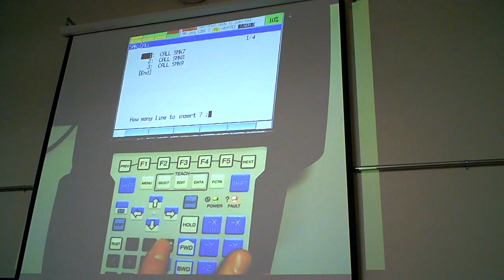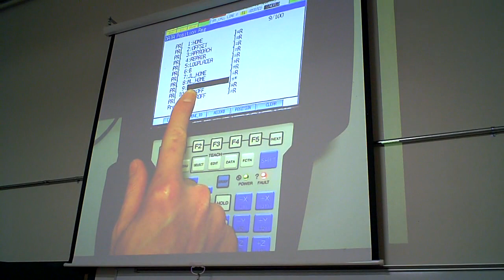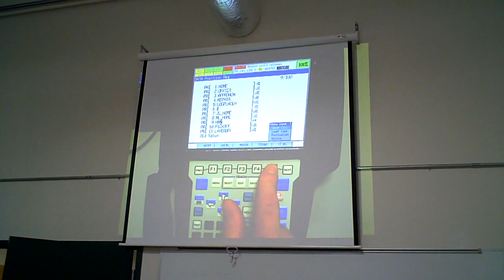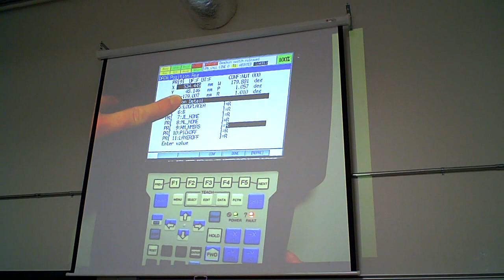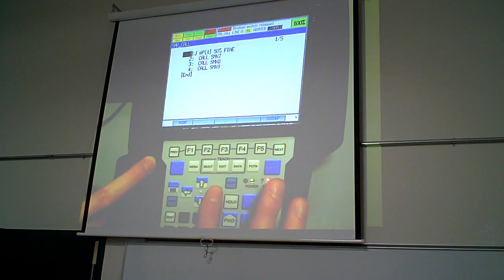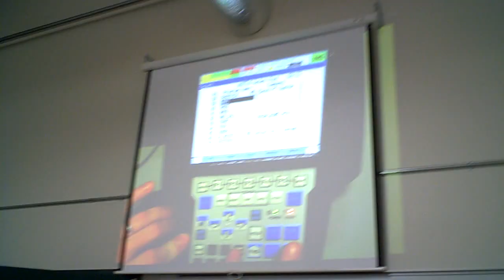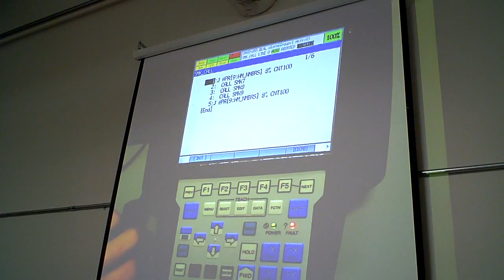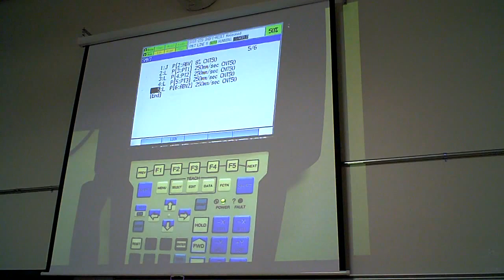Using [PR] in a CALL program to eliminate wasted moves...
This lecture is on how to use the "Position Register" motion element and the CALL command on FANUC Robotics Teach Pendant Programming to improve program execution efficiency and eliminate wasted moves. The [PR] or "Position Register" can be used to define a Point that is globally available (and the same coordinates) for any and all program, regardless of User Frame or Tool Frame specified. A demonstration is provided to show how the [PR] can be used to eliminate wasted motion from individual programs and make a set of programs run more efficiently.
for more information on classes, schedules and course descriptions.